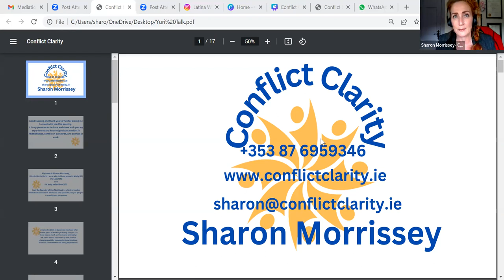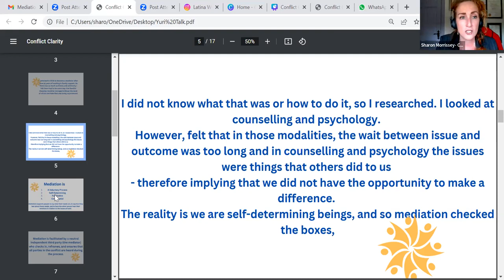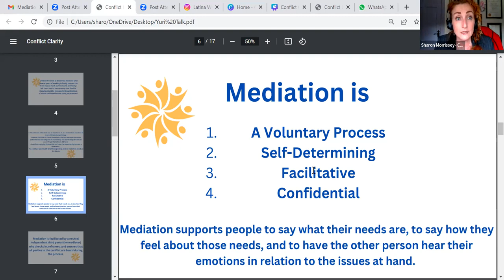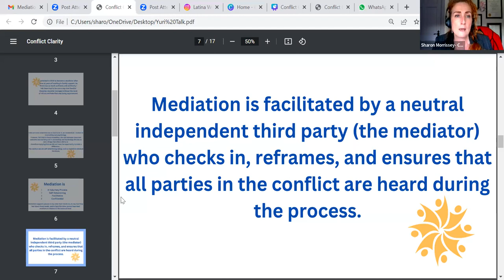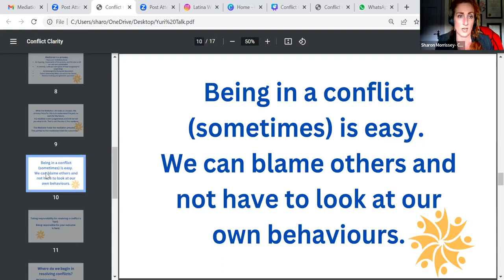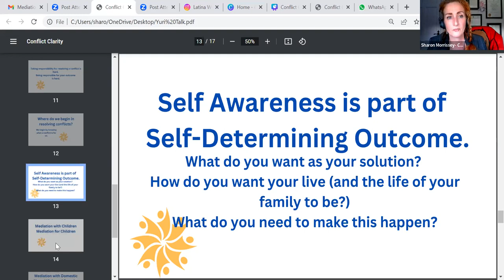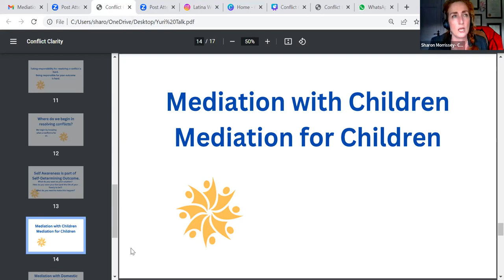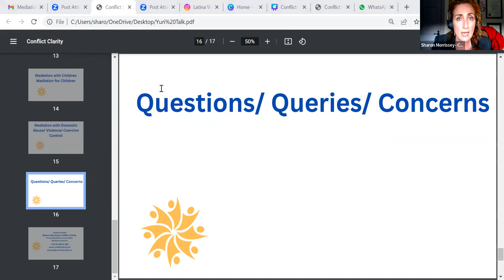Session LWAV Mediation 4th July 2023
Latina Women Against Violence organised a session on "Mediation" as part of the series of workshops called "Rompe el Ciclo" or break the cicle, to support victims of domestic violence with a target to Latin Women living in Ireland.

About the workshop: Mediation is an alternative method of dispute resolution in which a mediator assists the parties in finding a mutual agreement to resolve the conflict without the need of going to Court. Mediation is considered a more efficient way for people to resolve their disputes, faster, is significantly cheap than going to a trial and avoids all the stress and anxiety that trials put into people.

Mediation is governed by the principles of confidentiality, voluntariness, self-determination, and facilitation.

About the facilitator : Sharon Morrissey who a certified Mediator, an expert in Family and Workplace Mediation and the author of ‘That’s Not My Ending‘. She holds a Master’s in Conflict Resolution, Family Mediation Qualifications and Child Inclusive. She has over 25 years of experience working with couples, families, professional groups and workplaces and as a lecturer.